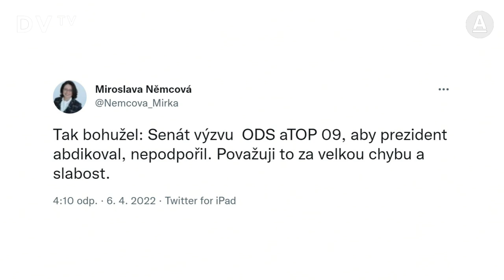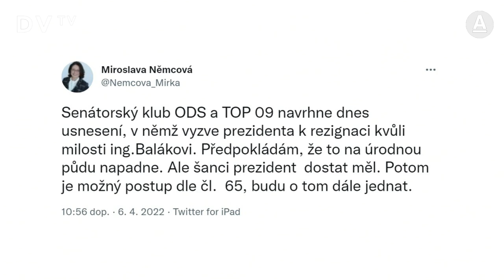Němcová: Mezi Zemanovou a Havlovou milostí je rozdíl. Senát projevil slabost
„Milosti Václava Havla a amnestie Václava Klause se docela blíží dnešnímu kroku Miloše Zemana, ale jeden zásadní rozdíl tam spatřuji. Tím je, že prezident Zeman ve svém zdůvodnění napadl justici, že jednala účelově. Zpochybnil jeden z ústavních pilířů, na kterém stojí naše demokracie,” říká senátorka Miroslava Němcová. „Senát měl zvolit silnější gesto. Vyzvat prezidenta k abdikaci, dát mu šanci se k tomu nějak postavit a pokud by tak neučinil, postupovat podle článku 65 ústavy,” dodává.